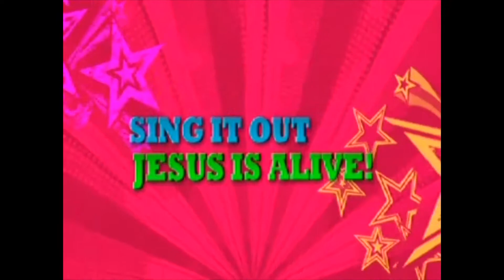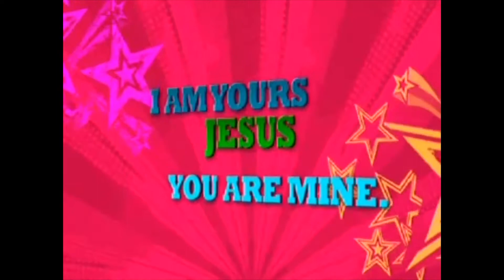Sunday School 10 11 20 Family Feud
Hey Girls and Guys! Today we are learning that that the sins of pride and jealousy lead to major problems! Check it out!